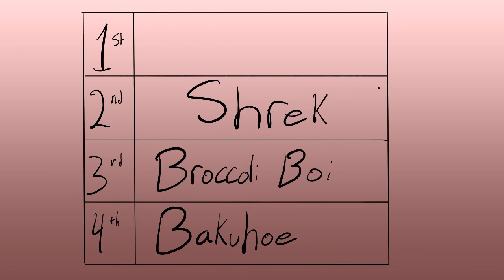Alyssa Greene Animatic (The Prom/My Hero Academia Animatic)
Made this a while ago which is why the frame drawings kinda suck. Oh well, still learning. Listened to Alyssa Greene and thought of Todoroki, so ya. Hope you enjoyed at least!

Characters belong to Horikoshi Kohei, and so does My Hero Academia/Boku No Hero Academia.